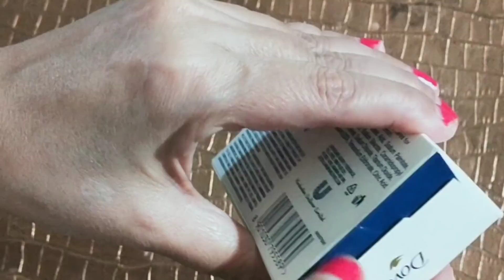Japanese Secret To Whitening Skin 10 Degree Eliminates Pigmentation To Get A White Complexion 100%👍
Hi everyone. kaise hai aap sab .aaj k video me mai aap sabko masoor dal se chehre ko kaise gora or khubsurat bnate hai ,uske bare me batae hu .yakin maniye behad kash hai ye face pack to jarur try kre ,ese aap apne full body pe lage 15 min k liye phir wash kr le. aap ese bikini area me bhi lga sakte h .agar aaj ka mera video achha lga ho to mere video ko apni family or friends k sath jarur share kre. mere channel ko subscribe kre or video ko like bhi kre .love you all🙏🤗😍

Wrinkle free skin 40 years old look 25 no wrinkles only young skin

किसी भी तरह की झाइयां दाग़ धब्बों को जड़ से खत्म करें | jhayion ko kaise door karen
कितनी भी पुरानी झाईयों से निस्तेज हुआ चेहरा शीशे सा चमकाए

पुरानी से पुरानी काली झाईयों को खत्म करने का अचूक उपाय pigmentation face pack
कितनी भी पुरानी झाइयां pigmentation को जड़ से खत्म करें 100% How to remove pigmentation

कितनी भी पुरानी झाइयां pigmentation को जड़ से खत्म करें 100% रिजल्ट मिलेगा jhaiyon ko kaise dur karen

Cover topic
Anti aging face pack
Anti aging face mask
Winkels removal
Winkels removal face pack
Winkels
No wrinkles only Young skin
Anti aging banana face pack
Anti aging face mask at home
Anti aging face pack at home
Anti aging home remedies
Wrinkles removal face pack at home
Wrinkles removal face mask at home
Wrinkles removal home remedies
Japanese secret face mask
Japanese secret home remedies
Korean beauty secret
Anti aging Korean beauty secret home remedies
How to look 10 years younger
Anti wrinkle home remedies
Wrinkle removal
Rice face pack
Rice facial
Banana facial
Facial

दिन में दूध में ये चीजें मिलाकर पुरे शशीर पर लगालो💎काले दाग़ -धब्बे झाइयां जड़ से खत्म👍चेहरा हिरे💎सा..